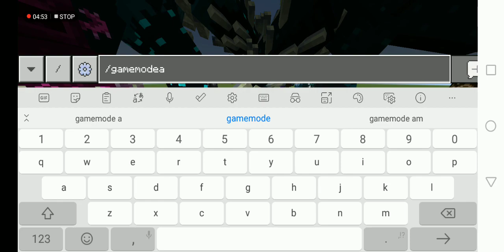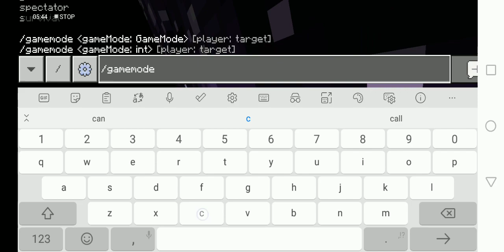Minecraft Warden plus mod showcase!